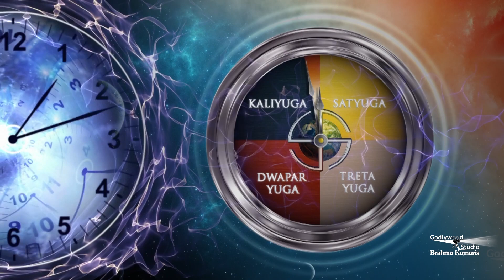Ranita Banerjee II Oi dekho Bhor holo II ঐ দেখ ভোর হলো II New Bengali Song II Brahma Kumaris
Godlywood Studio Bengali Dept. Production

Song- Oi dekho Bhor holo (ঐ দেখ ভোর হলো )
Singer - Ranita Banerjee ( 1st Runner up ZeeTV Sa Re Ga Ma Pa)
Lyrics - BK Kabita Didi (Centre In Charge, Agartala(Tripura)
Music composer - Ayan Banerjee
Arrangement - Subrata Bose
Guitar - Dipanjan Roy
Tabla - Pradip Ghosh
Mixing and Mastering - Dev Prasad
Studio - Fusion Pro
Directed By - BK Chittaranjan (In charge of Bengali and Nepali Dept, Godlywood Studio)
Edited by - BK Ramesh (Bengali Dept, Godlywood Studio)